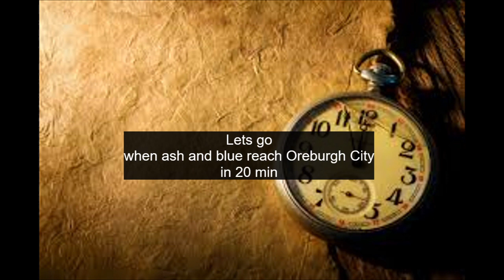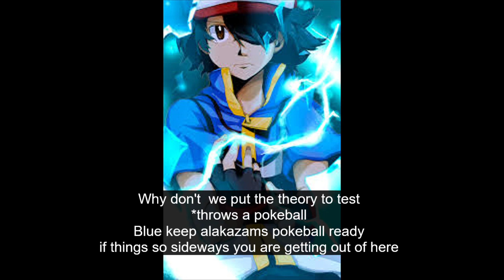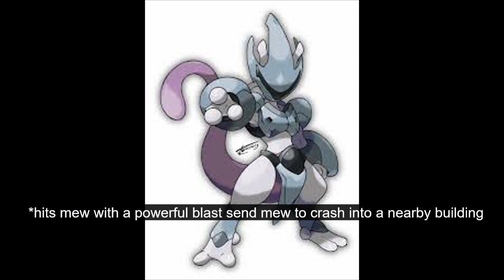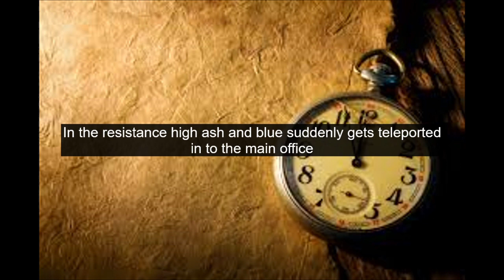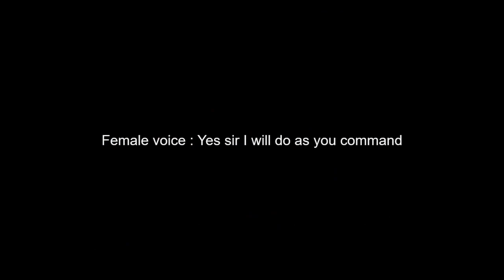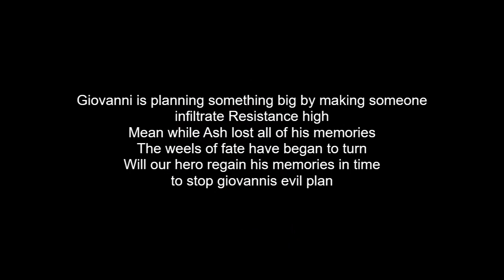pokemon resistance high ep18